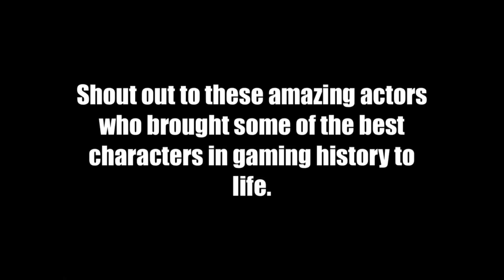Far Cry 4 Agree With Me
Created back in 27/6/2021